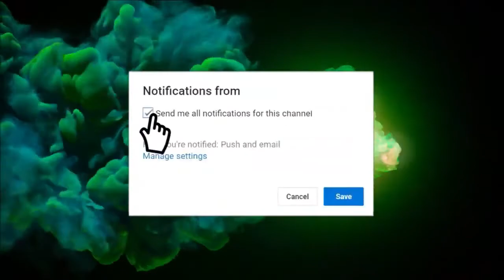SHORT HORROR FILM THE THIRD HAND